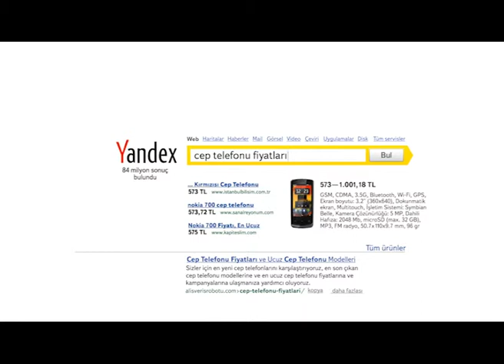Yandex "Havuz"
Client: Yandex
Agency: Marcom Leo Burnett
Director: Burcu Matur